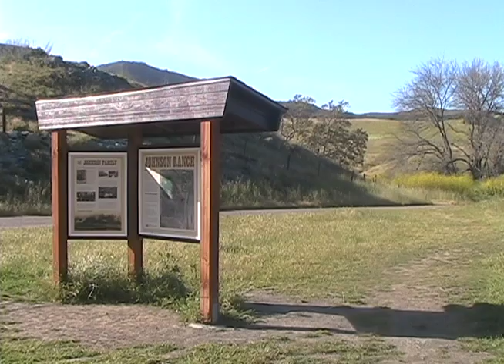Wild Pigs - Carrie Covell